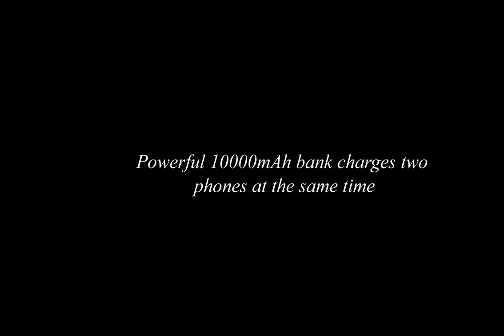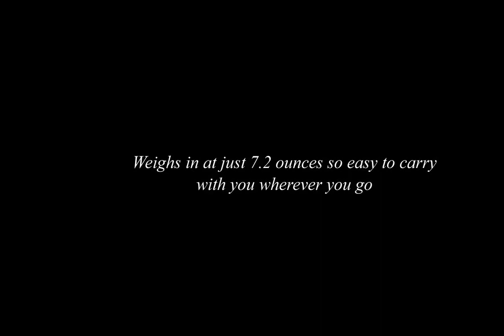Can You Really Find Pokemon Go Power Bank (on the Web)? Pokemon go power bank review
Very fun and amazing. Great Pokemon Go Power Bank!  It is a Single USB PORT power source, that comes with small leather key chain for caring or you can use the provided clip and hang it on your belt.

Esna Pokemon GOPower Bank Pokemon GO For Use With Pokémon GO power bankNEW Arrivals Action Figures Go Ball Power Bank 10000mAh Chager With LED Light For Go AR Games ...